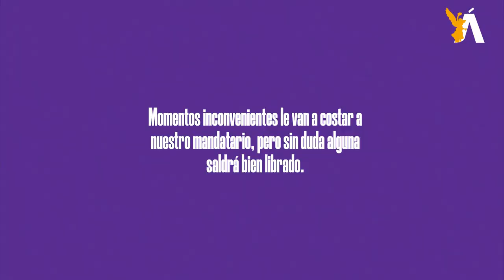🐎 CaBayodeTroya l La ineptocracia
La ineptocracia es un término que acuñó el muy célebre y brillante escritor y poeta francés Jean d’Ormesson.

Donde hoy los brotes de fe, en algunas cosechas, se pierden por muchas razones, pero principalmente por hechos que humillan la moral pública, más allá del arrasador discurso de nuestro querido Presidente.

Para muchos, una utopía imposible de un idealismo complejo. Muchos escenarios se pueden escuchar, que si esto o lo otro fue un error. Que si la administración militar deja mucho que desear; que porque la familia del Presidente es corrupta, porque tienen relación con otros grupos y tienen contratos millonarios; que porque uno de sus hijos vive en Coyoacán y viaja en primera clase…